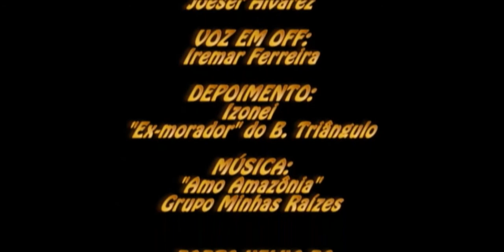depoimento#1.wmv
A série "Vítimas do PAC" é uma reverberação do modelo energético adotado pelo governo federal e suas consequencias junto às comunidades tradicionais ribeirinhas afetadas pelos grandes projetos hidrelétricos do Complexo Madeira - nesse vídeo, o depoimento de um morador do Bairro Triângulo em Porto Velho que teve de abandonar a propria casa após o 1º "teste" de abertura das comportas da UHE Sto Antônio no Rio Madeira.